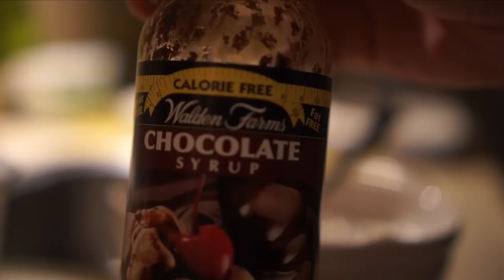Full Day Of Eating & Lifting | End Of Keto, Back On Carbs | Vlog #7